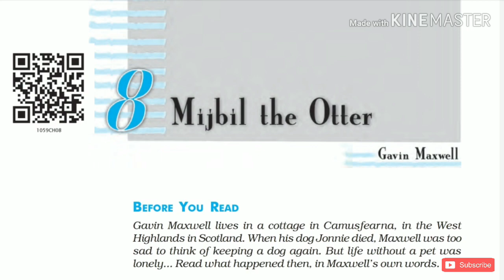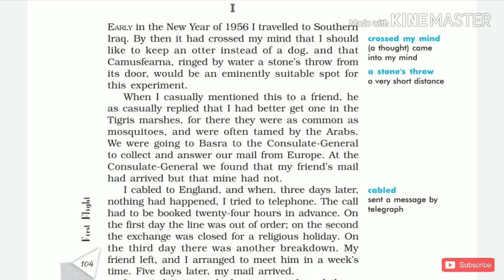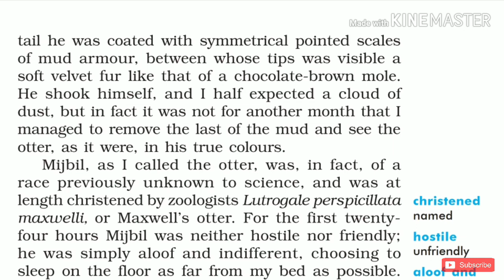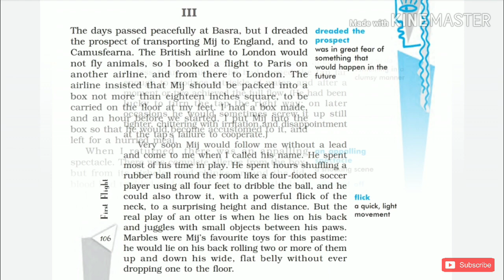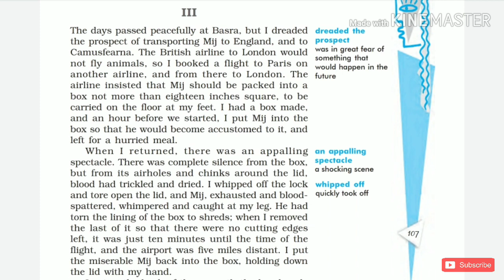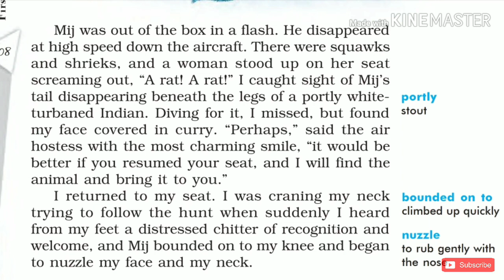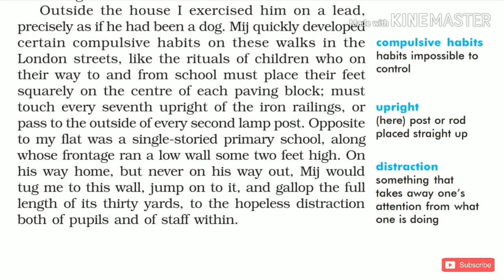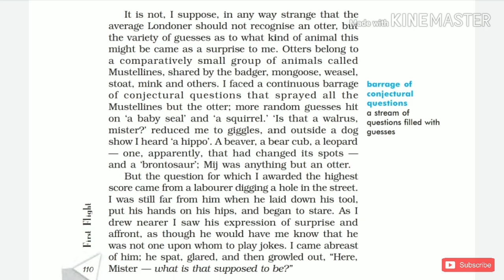'Mijbil the Otter' Class 10 - Chapter 8 NCERT English Audiobook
Reading for comprehension / Audio School book